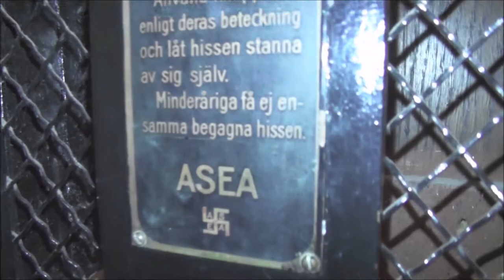2x ASEA Traction elevators @ Sveavägen 127 & Vanadisvägen 1, Stockholm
NOTE: some historical facts: The ASEA Swasticka logotype were removed and replaced with the more simple ASEA logotype in the mid-30's when the nazis came into Power, jsut to indicate that ASEA did not share the ideals with the nazis.

Manufacturer:
Installation year:
Current moderniser:
Latest modernisation year:
Serial Number:
Capacity: _Kg (_lbs.) - _ Persons
Floors: _ =